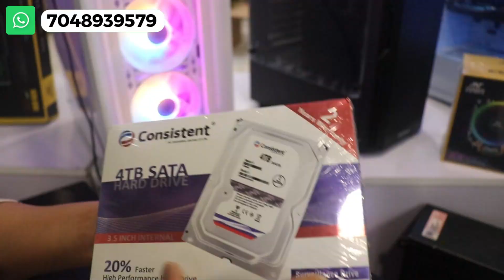Cheapest computer wholesale || मात्र 50 रु से शुरू || अपना मनपसंद PC build कराए COD में | free gifts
Cheapest Computer wholesale & retail market | Gaming PC, all computer parts, etc | Nehru place delhi
cheapest computer market || gaming PC in cheapest range || computer parts || RAM, GRAPHIC CARDS etc
Computer wholesale market in delhi || RAM , HARD DISK , MOTHERBOARD ,etc || Gaming PC मात्र 3500 मे
Nehru place computer market cheapest rate (ram, laptop, accessories, computer assembling)
Gamer's Paradise
Deals in : -  prebuilt pc - custom pc build - Graphic cards
Add : A-1/1 west joyti nagar durgapuri chowk delhi 110093

Instant replacement - 3years warranty - gaming pc starting at 5000rs

CPU price
कंप्यूटर कितने का मिलता है
gaming pc
high-end gaming pc build
best gaming pc build
best gaming pc build under 1,0000
gaming pc build guide
best $3,500 gaming pc
best gaming pc build under 1000
12000 gaming pc build 2019
best gaming pc build under 1,00000
best gaming pc build under  15000
gaming and streaming pc build 2019
20000 pc build
best budget gaming pc
computer wholesale market in delhi
computer wholesale market near me
computer wholesale market in mumbai
nehru place computer market
computer wholesale market in kolkata
computer parts wholesale market in delhi
computer wholesale market in ahmedabad
computer accessories wholesale price list
wholesale computer parts price list
best place to buy computer parts in delhi
nehru place electronic market